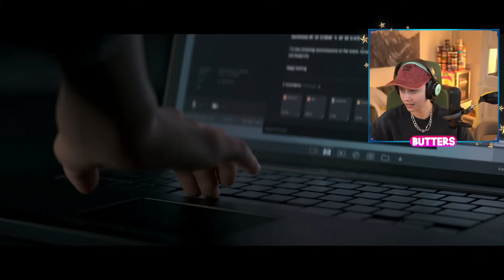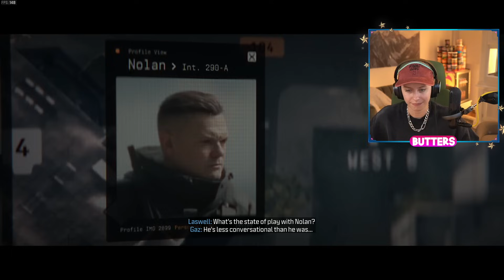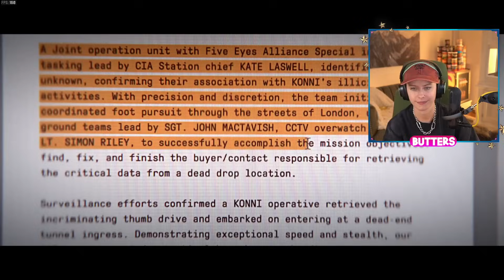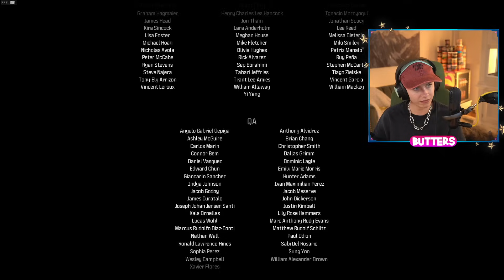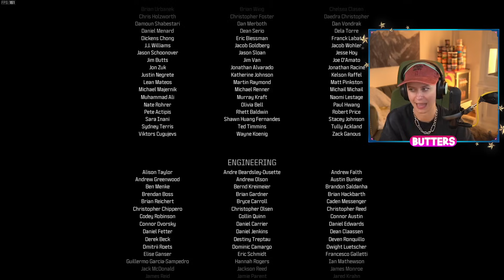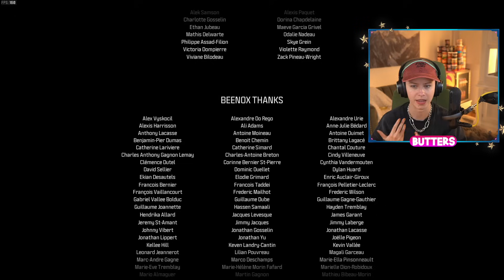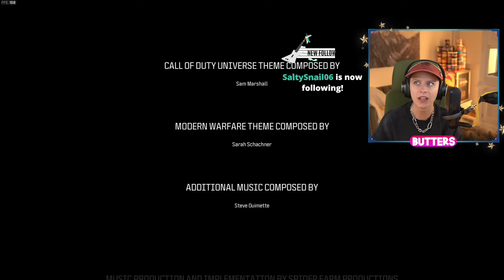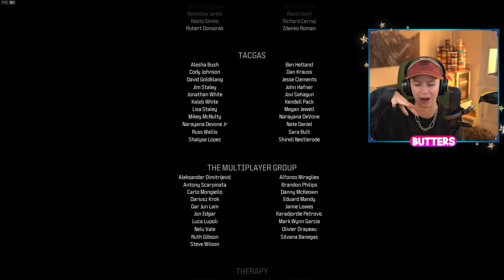I PLAYED MODERN WARFARE 3 CAMPAIGN AND I HAVE QUESTIONS??? FUNNY MOMENTS + RANT | NoisyButters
Chapters:
0:00 HEY YALL
1:42 i regret saying this LOL
2:30 Operation 627
6:25 Precious Cargo + TECHNICAL DIFFICULTIES
12:40 Reactor
15:52 Payload
20:53 Deep Cover (VERDANSK)
22:34 Passenger
25:32 Crash Site
27:21 Flashpoint (VERDANSK)
32:30 Oligarch
35:37 Highrise
38:31 Frozen Tundra
44:06 Gora Dam (VERDANSK)
46:45 Danger Close + DRAMA
50:26 Trojan Horse
54:13 THE BIG EVENT.
56:18 REFLECTION / RANT / SECRET CUTSCENE

This campaign threw me for a loop but also felt very filler at the same time. I love seeing these characters come back and interact, the actors did a fantastic job! Story confuses me, but overall I enjoyed my time on this campaign.

APPAREL:
eyesemoj

If you're reading this, comment, "do you wanna play hot potato", for I play hot potato quite a bit in this campaign!